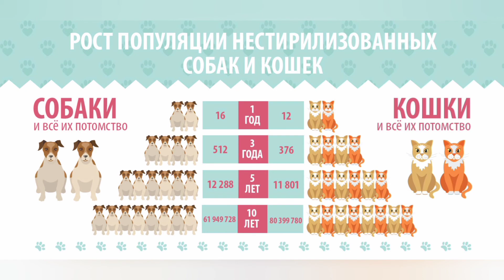Посмотрите вокруг что творится!😥